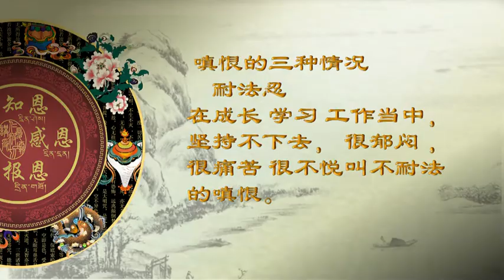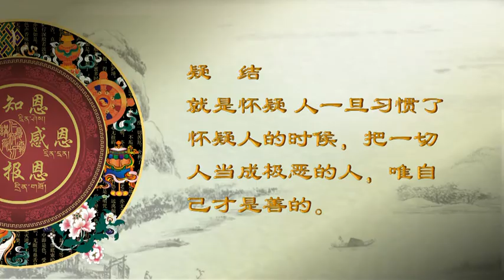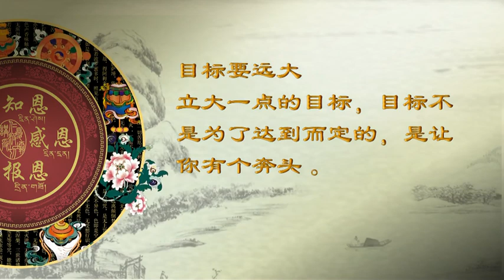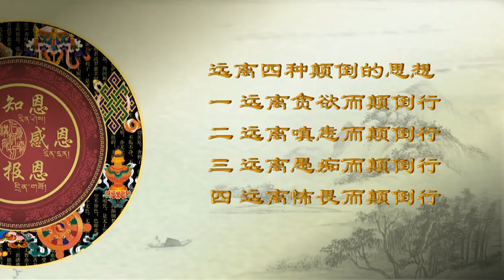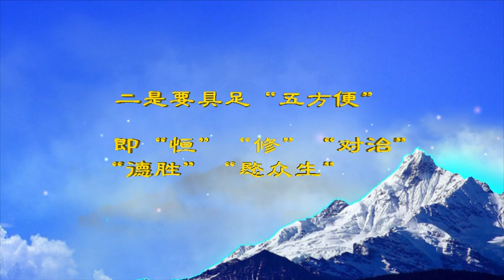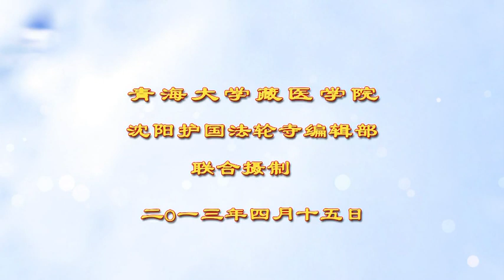夏坝仁波切《知恩感恩报恩》